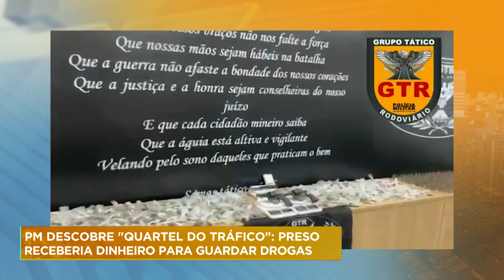Polícia descobre "quartel do tráfico" e prende suspeito em BH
A polícia fechou um "quartel do tráfico", no bairro Jardim Vitória, região nordeste de Belo Horizonte. Um jovem de 23 anos foi preso e confessou para os militares que estava recebendo dinheiro de um traficante para guardar as drogas.